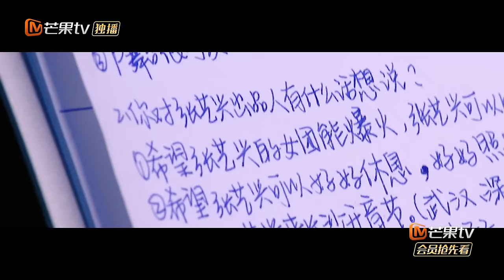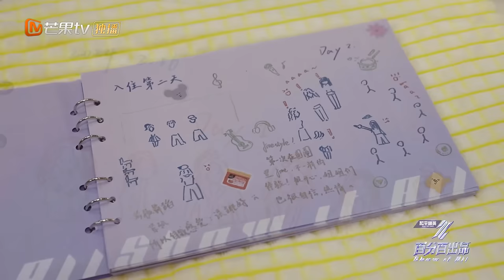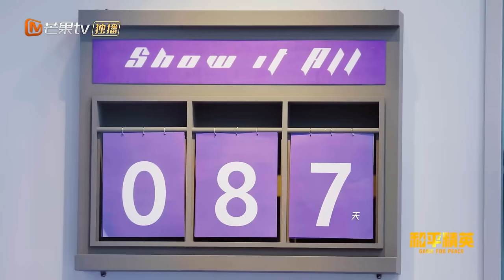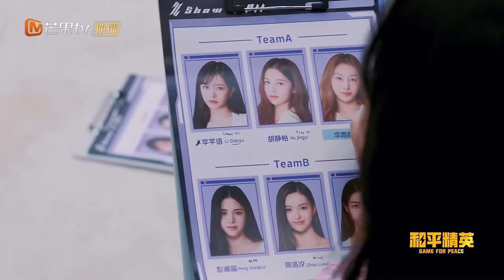【ENG SUB|FULL】《百分百出品》第2期：张艺兴 高情商回应媒体的犀利拷问 PiXXiE BoysWorld 变身考官空降考核现场 | Show It All EP02丨MangoTV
加入MangoTV VIP 3月28日起每周四12:00【湖南卫视芒果TV官方频道】会员抢先看正片
【竞演女团】DOLLA\ BoysWorld\ PIXXIE\ BINI\ G22